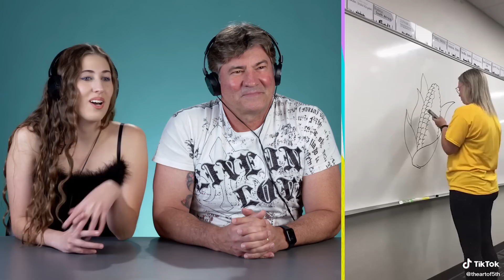Gen Z And Their Parents React To TikTok's Biggest Trends Of 2022!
We had parents and their Gen Z kids react to all the viral trends from TikTok in 2022! Which trend was the most iconic?

Content Featured:
Jiggle Jiggle

Reactors Featured:
Jenna

Producers:
Joe

Production Assistant - Baskin Betsworth
Production Assistant - Alisha Claire

Editor - Drew Coombs
Post Production Supervisor - Alex Savas

Gen Z And Parents React To The Biggest TikTok Trends Of 2022! | React

0:00 Intro
0:50 It's Corn
2:01 It's Me
2:37 Jiggle Jiggle
4:01 Made You Look
4:35 Celine-ing
5:51 Cheeky Cheeky
6:48 About Damn Time
7:45 Flo Milli
8:40 Teenage Dirtbag
9:43 I Like It Picasso
10:22 Negroni
11:14 Jason's Dance